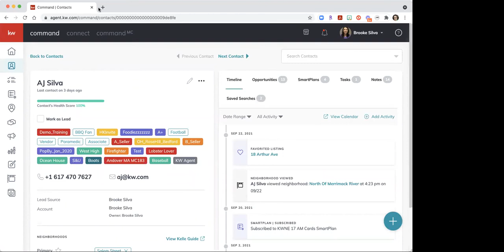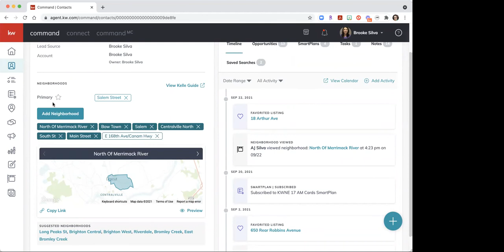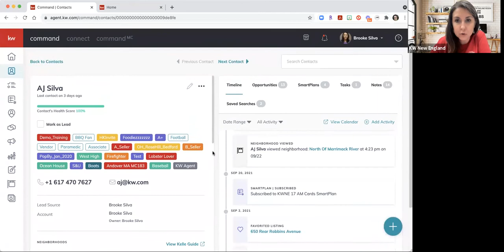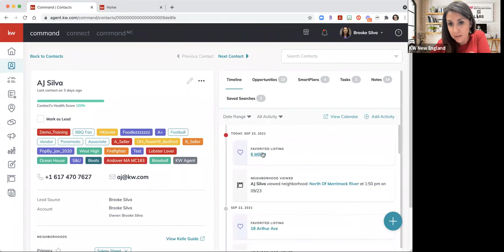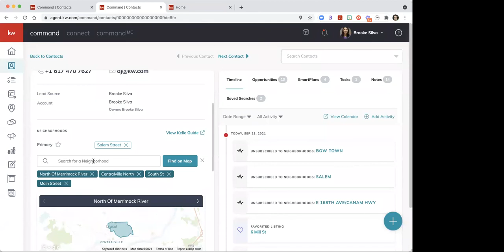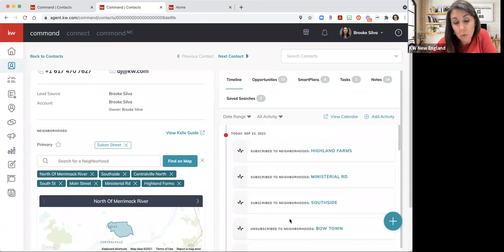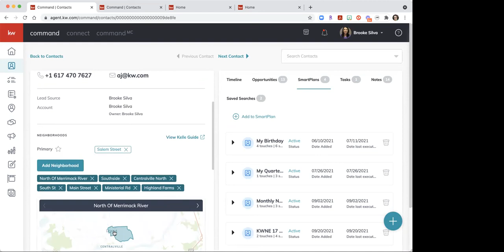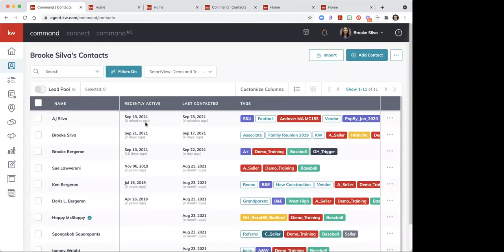KWNE Tech Series - Back 2 School, Back 2 Business Clinic: Building a Better Cheeseburger - 9/23/21